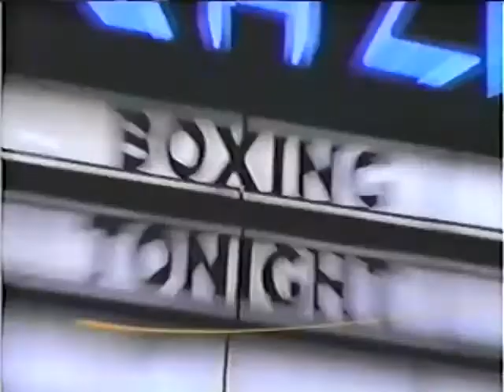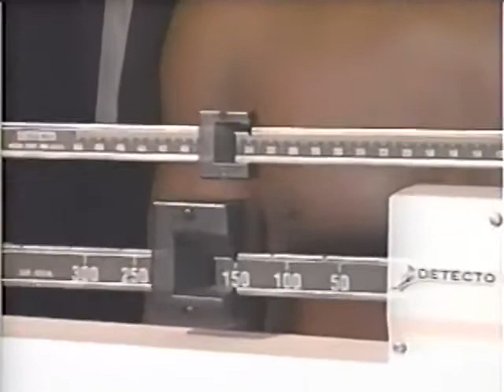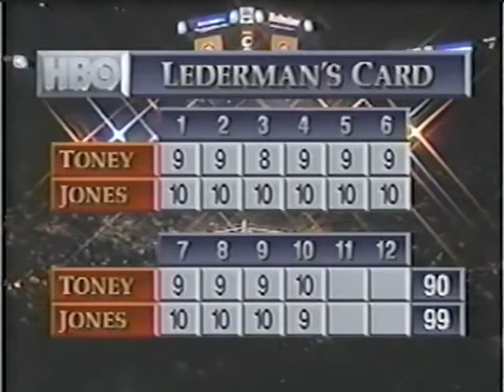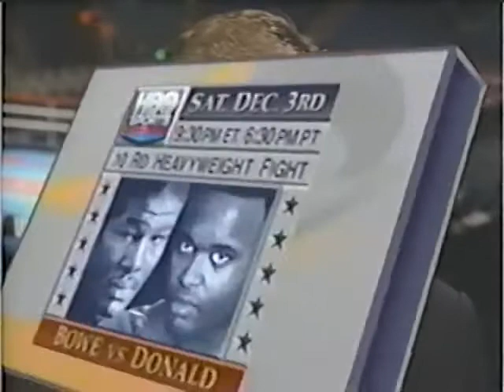James Toney vs Roy Jones Jr 18 November 1994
James Lights out Toney vs Roy Jones Jr billed as The Uncivil War which was for the super middleweight championship.

Took place at Grand Garden Arena, Las Vegas, Nevada

Fight starts at 16:27